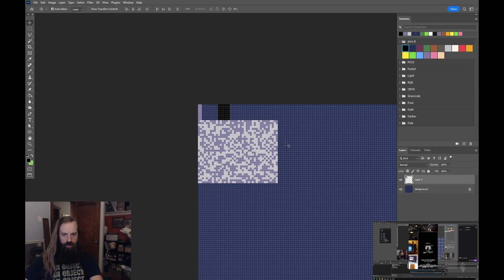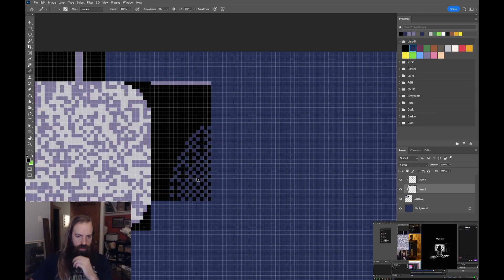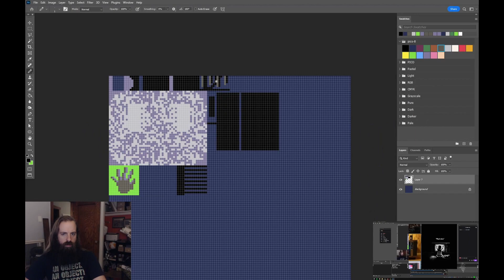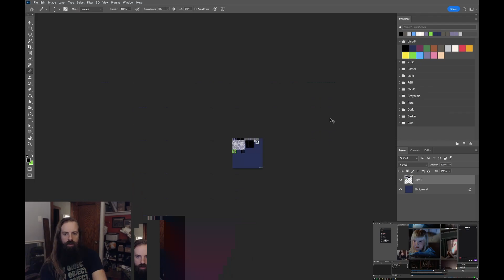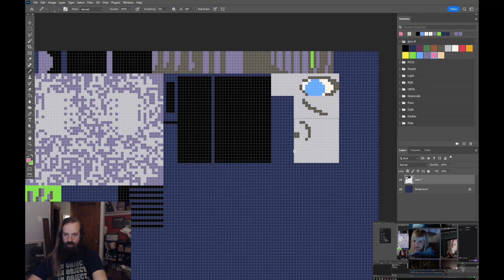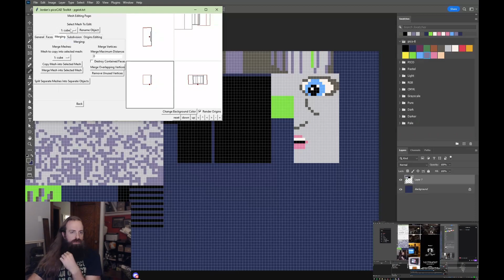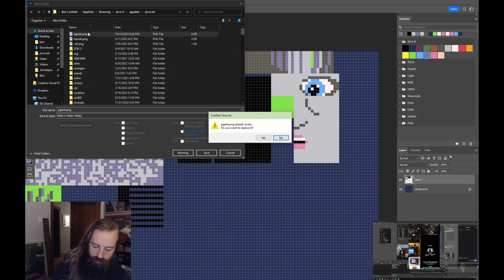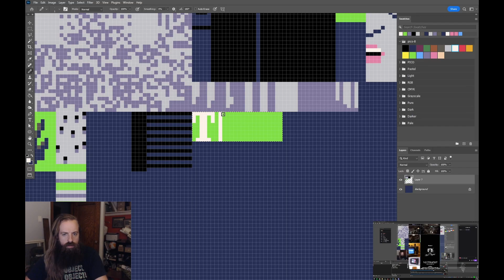🙌 They're Here. making of timelapse in picoCAD